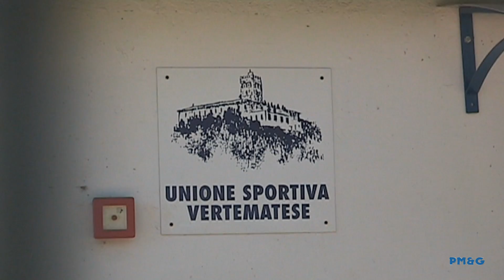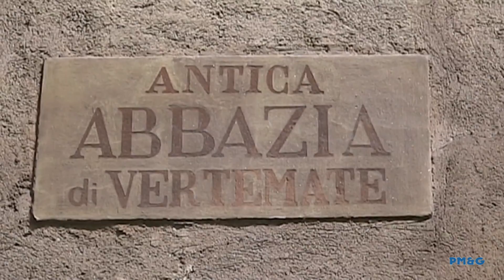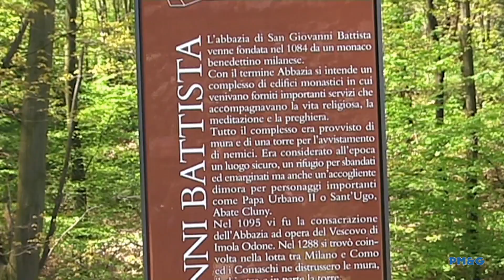Vertemate Minoprio Giardino Botanico e Parco (Como)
Vertemate con Minoprio, è un comune italiano di 4.017 abitanti della provincia di Como in Lombardia    Villa Raimondi è circondata da un vasto Parco botanico di 7 ettari dove sono raccolte oltre 300 essenze arboree principali e circa 1600 arbusti e alberi minori.
Il parco di Minoprio, che fra i suoi esemplari monumentali vanta una magnifica Magnolia grandiflora, un Tiglio centenario e una bellissima Sophora japonica "Pendula",